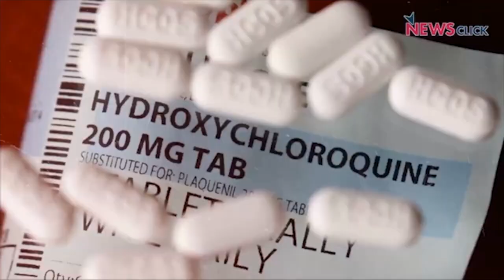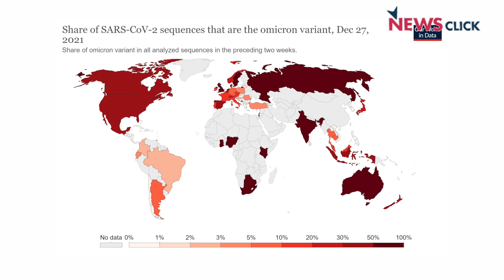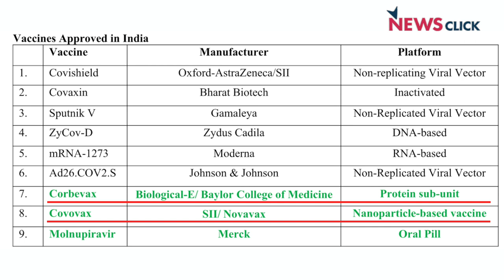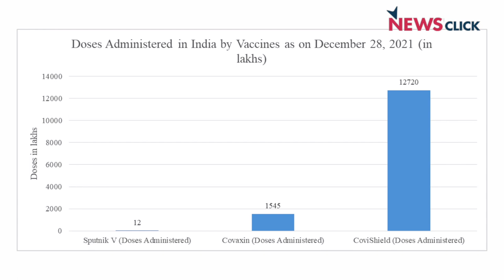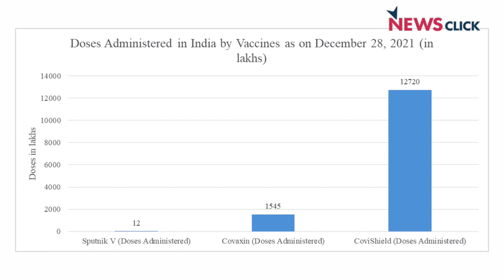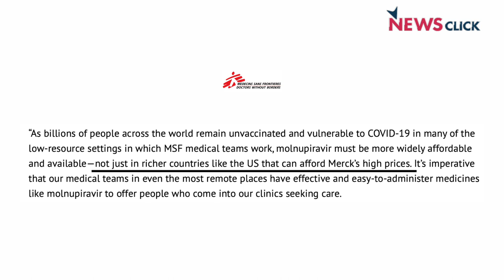Omicron: New Vaccines Get Emergency Use Approval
In today's episode, we look at the emerging Omicron situation and new vaccines that have received the emergency use approval in India, including the oral-drug Molnupiravir. Will these vaccines help combat the sudden surge in COVID cases in the country? Will Molnupiravir be affordable and accessible to all?